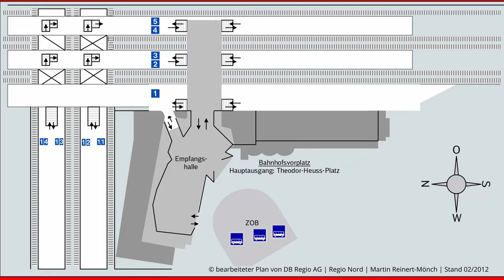🚇Osnabrück Hbf - Dokumentation | Nahverkehr "oben" mit Doppelstockwagen, Flirt und Talents [1/3][4K]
In dieser dreiteiligen Dokumentation schauen wir uns den Hauptbahnhof von Osnabrück etwas genauer an. Hier erfährt man alles über die Fahrpläne, Bahnsteige und das Zugmaterial.
Im ersten Teil geht es nach einer kleinen Einleitung um den oberen Bahnhofsteil wo wir uns neben den Zügen von DB Regio NRW und DB Regio Nord auch die Triebzüge der Eurobahn und der Nordwestbahn anschauen.
Sofern nicht anders markiert sind alle Grafiken und Aufnahmen selbst erstellt und angefertigt.

INHALT
0:00 Willkommen in Osnabrück
0:35 Aufbau unterer Bahnhofsteil
2:29 Aufbau oberer Bahnhofsteil
4:35 Der RE 2 (DB Regio NRW)
7:25 Der RE 9 (DB Regio Nord)
13:27 Die RB 66 (EuroBahn)
16:45 Die RB 75 (NordWestBahn)
21:21 Noch ein paar Worte